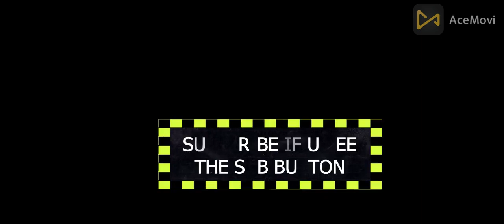ZOMBIE DEFEAT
THIS VIDEO IS NOT ENDORSED BY MICROSOFT.

GAME AOE2
MOD: CS ESSENTIALS By BINARYPOTKA

In this Age of Empires 2 game mod, BinaryPotka has created an epic battle between zombies and magic girls. Watch as the magic girls use their unique abilities to defeat the zombie hordes and save their kingdom. Witness the intense gameplay and stunning graphics that make this mod a must-play for any Age of Empires 2 fan.